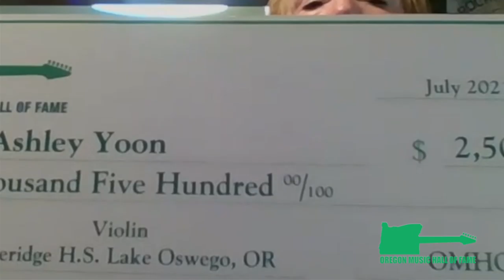Oregon Music Hall of Fame Scholarship Award Winner, Ashley Yoon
Oregon Music Hall of Fame Co-Founder/Director of Music Education Scholarship, Janeen Rundle, talks via ZOOM with violinist Ashley Yoon, one of four OMHOF 2021 Scholarship Award winners.